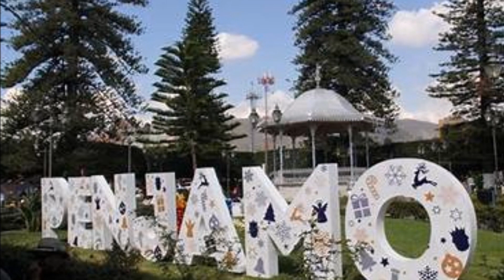Dueto Los Conejos { A Donde Te Allas }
Rita Leon con su esposo el Conejito cuando eran los conejos